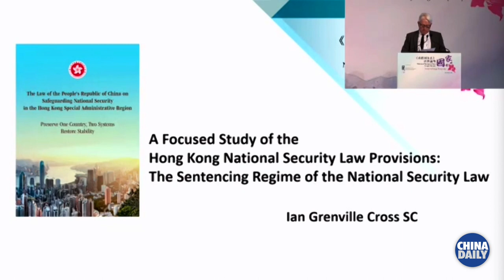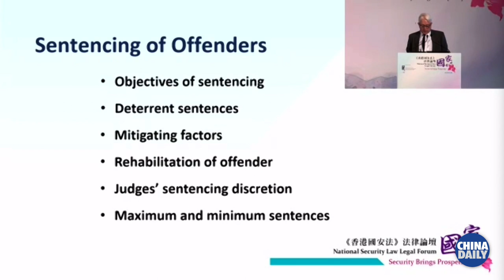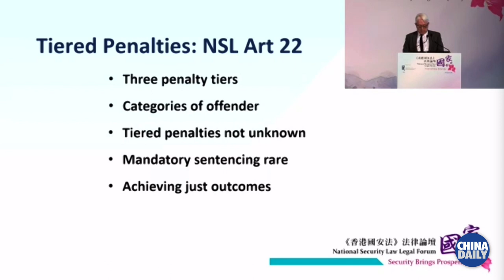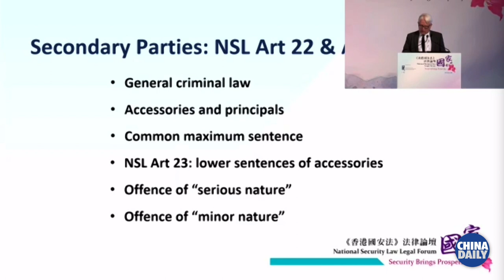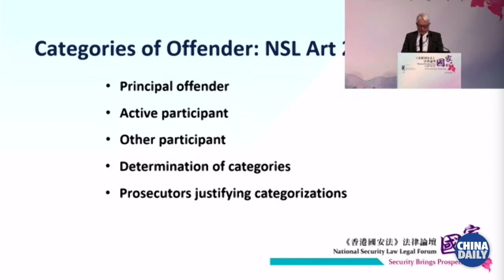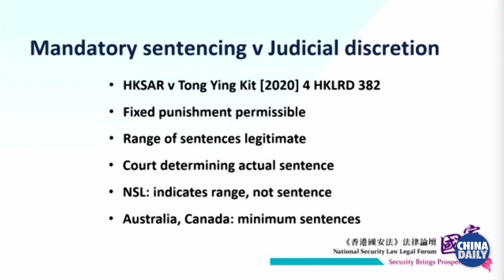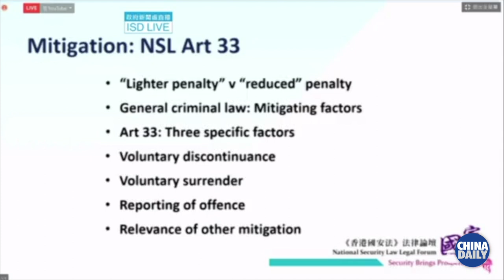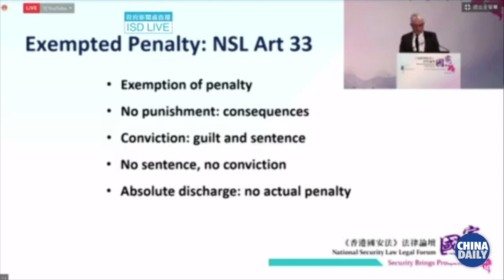Grenville Cross's full speech at the National Security Law Legal Forum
Hong Kong’s former director of public prosecutions Grenville Cross SC shared his study on the sentencing regime of the National Security Law at the Hong Kong National Security Law Legal Forum hosted by the Department of Justice, on Monday. Watch the video to learn more.